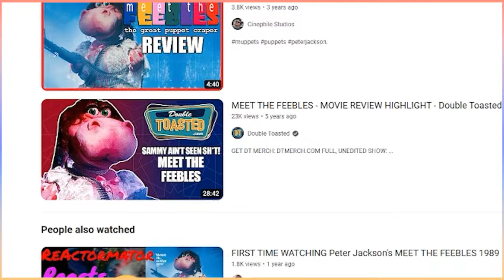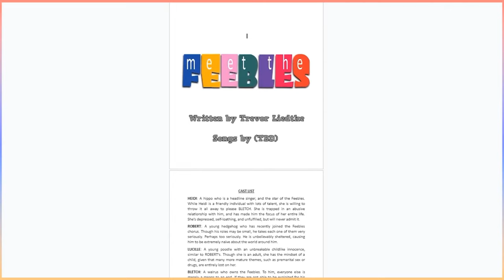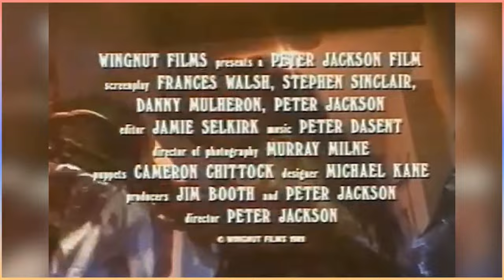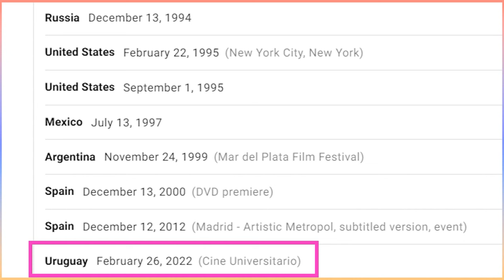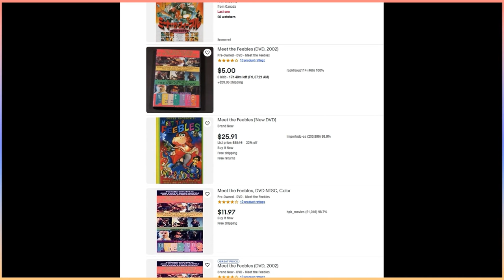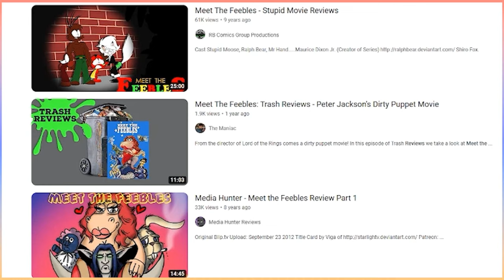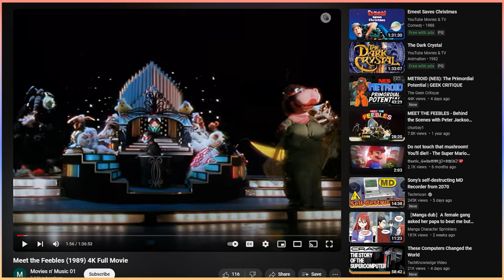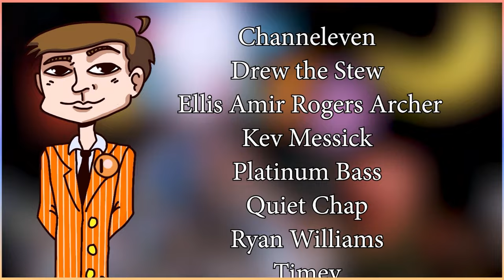The Complete History of Meet the Feebles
It sure goes down a treat!